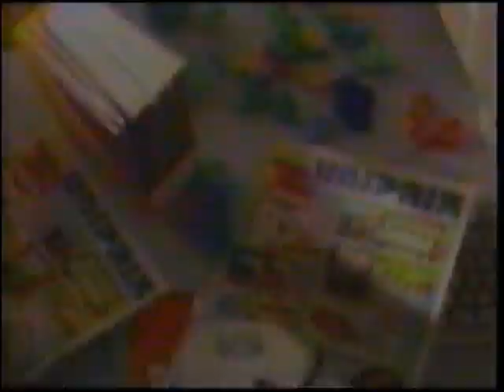Vieille publicité: Pourquoi il y a t-il une Super Vente Uniprix ?